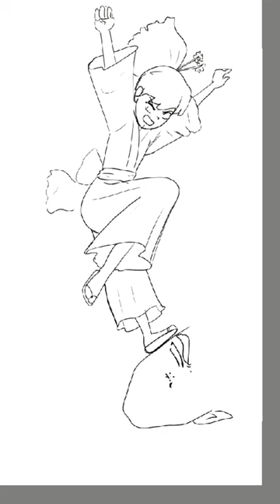Drawing Sekunda kicking butt to my favorite band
Just a quick video of Sekunda doing one of the things she does best, kicking ass.